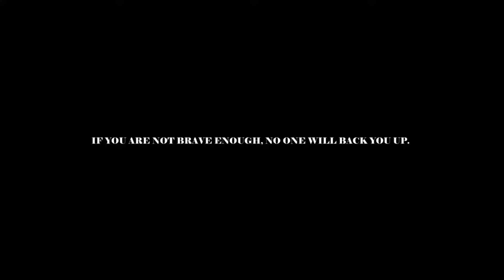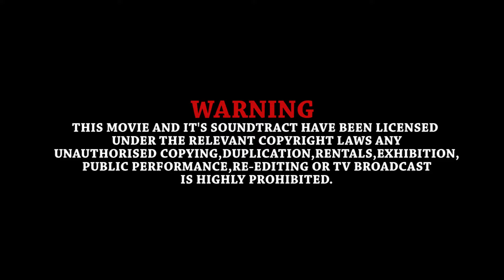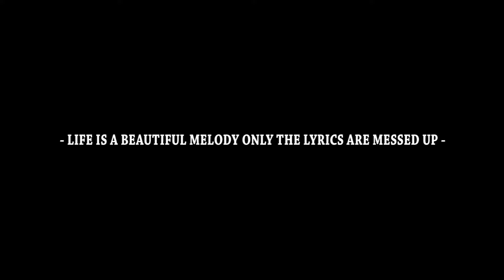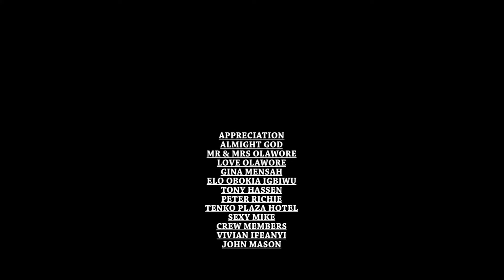JUST BEFORE MY WEDDING - 2020 LATEST NOLLYWOOD GHALLYWOOD BLOCKBUSTER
Now Trending : "HE NEVER LOVED  ME YET HE DID THIS TO ME - 2018 LATEST NOLLYWOOD TRENDING EXCLUSIVE MOVIE"
Linda got pregnant for her Boss whose wedding  is in three weeks,(Ebey) Linda friend taught it is a good way to reap him off his wealth by involving a blogger.

Starring: Love Olawore, Tony Hasen, Gina Mensah, Peter Richie, Elo Obokha Igbiwu.

Producer: Sandra S. Olawore

Director: Sunshine S. Olawore.